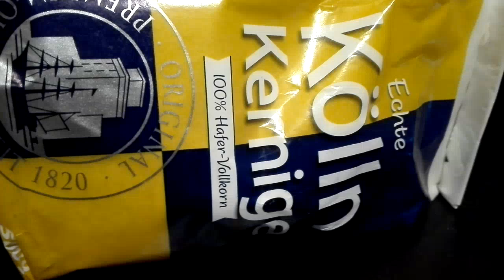Haferflocken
Hafer Hafer mafer